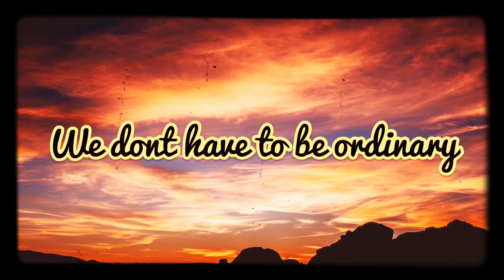AESTHETIC INSTAGRAM CAPTIONS 🌻✨⭐️🍯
Copyrighted content: Stairway to the Stars
Claimed by: Entertainment One U.S., LP and UMG